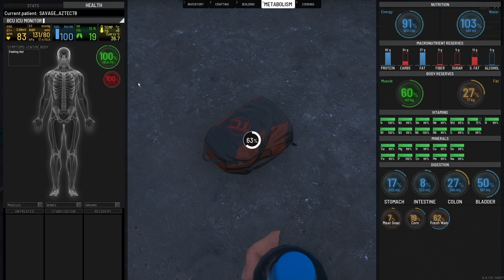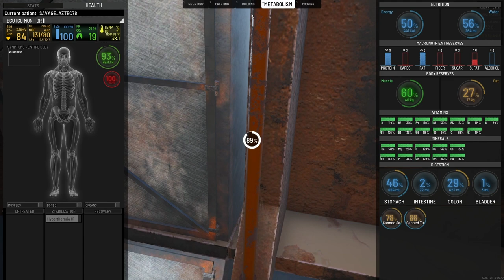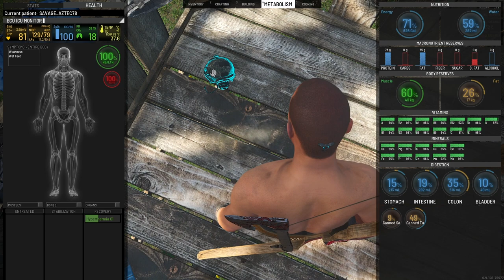SCUM | FINALLY HOME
I finally make it back going through samobor.